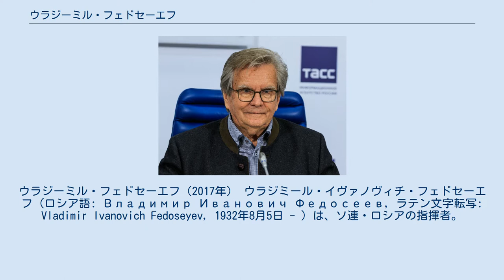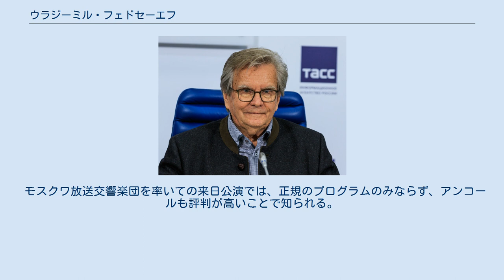ウラジーミル・フェドセーエフ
ウラジーミル・フェドセーエフ（2017年） ウラジミール・イヴァノヴィチ・フェドセーエフ（ロシア語: Владимир Иванович Федосеев, ラテン文字転写: Vladimir Ivanovich Fedoseyev, 1932年8月5日 - ）は、ソ連・ロシアの指揮者。
モスクワ放送交響楽団の音楽監督・首席指揮者をソ連時代から長く務める。
 1932年、レニングラード（現在のサンクトペテルブルク）生まれ。
ムソルグスキー学校、モスクワのグネーシン音楽大学、モスクワ音楽院に学ぶ。
 1971年に、エフゲニー・ムラヴィンスキーの推挙により、レニングラード・フィルハーモニー交響楽団（現サンクトペテルブルク・フィルハーモニー交響楽団）の客演指揮者としてデビューする。
ロシア放送民族楽器オーケストラの芸術監督を経て、1974年からモスクワ放送交響楽団の音楽監督および首席指揮者に就任し、以来同楽団を今日までロシア有数のオーケストラに育て上げ、今なお良好な関係を保っている。
 国外では、バイエルン放送交響楽団、シュトゥットガルト放送交響楽団、ハンブルク歌劇場管弦楽団、東京フィルハーモニー交響楽団、フランス国立管弦楽団などのオーケストラとの共演のほか、イタリア、スイス、イギリス、スカンディナヴィア、アメリカなどに幅広く客演する。
その間、東京フィルハーモニー交響楽団首席客演指揮者（1995年 - ）、ウィーン交響楽団首席指揮者（1997年 - 2005年）を歴任している。
 オペラ指揮者として、キーロフ劇場の他、ウィーン国立歌劇場、ミラノ・スカラ座、フィレンツェ5月音楽祭、ローマ歌劇場、モスクワ・ボリショイ劇場などのオペラハウスや音楽祭において、自らの演出のもとに指揮を行なっている。
 受賞歴としてソ連邦人民芸術家、グリンカ賞、モスクワ知事賞、シルヴァー・クロス章、ゴールデン・オルフェウス大賞等がある。
 個性派ぞろいのロシア系・ソ連系の指揮者の中にあってフェドセーエフは、音楽によって自己主張をするというよりも、音楽に奉仕し、作品そのものによって語らせるタイプの一人である。
躍動するリズムや色彩感を強調するよりも、旋律線の流れを重視するタイプでもある。
レパートリーは幅広く、ラフマニノフやフレンニコフなどの録音でも作品との相性の良さを示しているが、一般にはチャイコフスキーやボロディン、ショスタコーヴィチの解釈で有名である。
ゲオルギー・スヴィリードフ、ボリス・チャイコフスキーとも親交が深かった。
 演奏活動における独自のメッセージ性は常に注目されており、リトアニアで独立運動が高まりをみせていた1989年12月にリトアニアの作曲家のチュルリョーニスの作品をモスクワで録音したり、ソビエト連邦の崩壊・クーデター直前に団員を説得し、ショスタコーヴィチの『森の歌』を録音するなど、話題には事欠かない。
クーデター当日にはショスタコーヴィチの交響曲第5番の第4楽章を、戦車が包囲する放送局の中で録音していた。
 チャイコフスキーの交響曲第6番『悲愴』で第4楽章を「アンダンテ」にする等、自筆譜に基づき数度にわたって演奏・録音を行なう。
同じくチャイコフスキーのピアノ協奏曲第1番を初版に基づいて録音した。
チュルリョーニスの交響詩『海』も、その後も何度か録音・演奏を繰り返している。
 モスクワ放送交響楽団を率いての来日公演では、正規のプログラムのみならず、アンコールも評判が高いことで知られる。